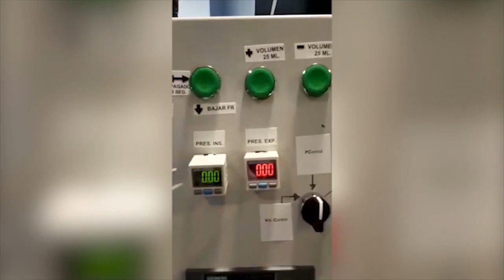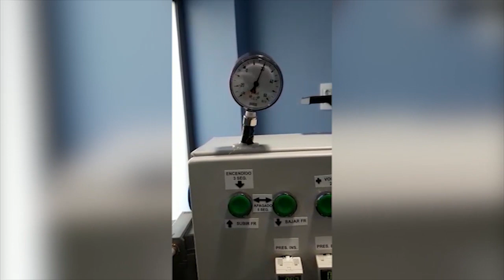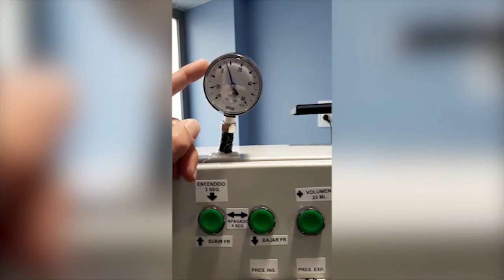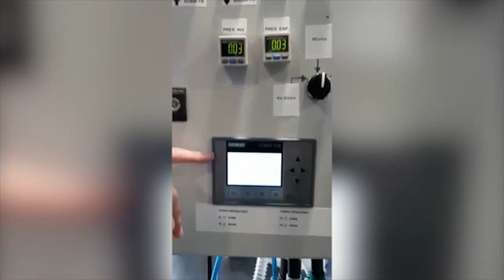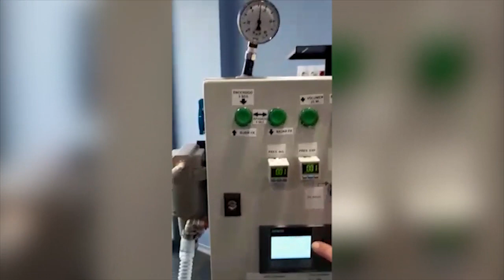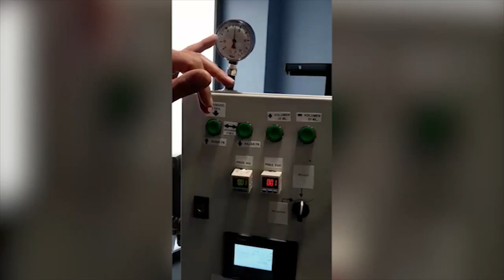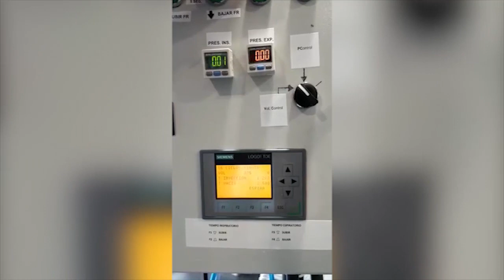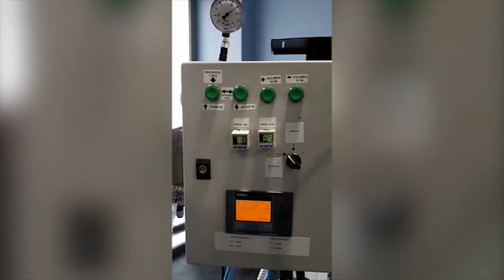El caspolino Jorge Cubeles crea una máquina de respiración para la UCI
Jorge Cubeles, un ingeniero industrial caspolino establecido en Zuera, ha diseñado y construido una máquina de respiración para la UCI y cede la patente mundial completamente gratis a aquellas empresas que se comprometan por escrito a construirla sin ánimo de lucro. Se trata de una máquina totalmente avanzada que lleva los sensores y todo lo necesario para la reanimación de un paciente con coronavirus. Este miércoles ya tendrá las primeras cinco unidades para homologación y prueba en hospitales.